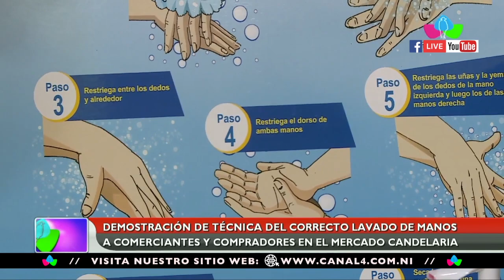Demostración de técnica del correcto lavado de manos a comerciantes de Managua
Demostración de técnica del correcto lavado de manos a comerciantes y compradores en el Marcado Candelaria